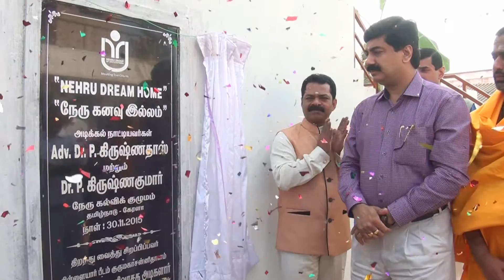NEHRU dream home 2016 - PROMO